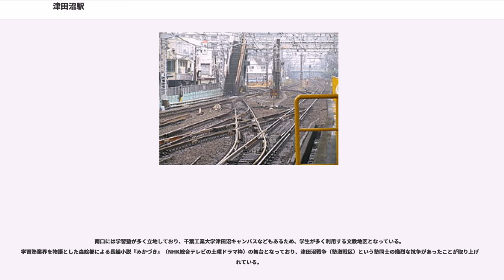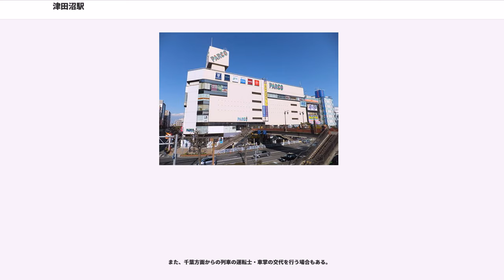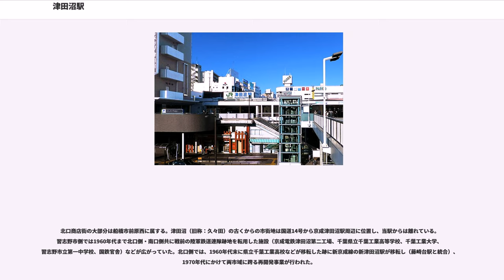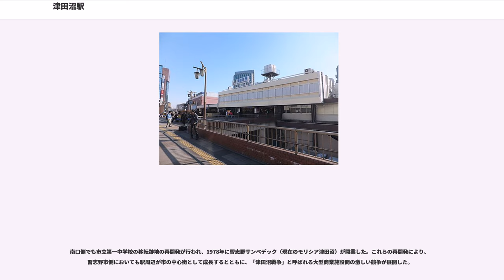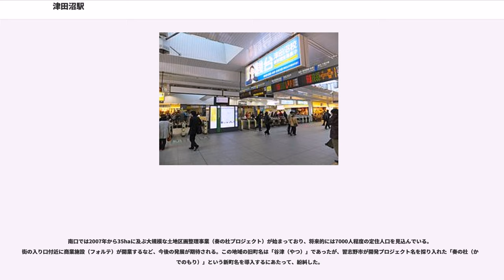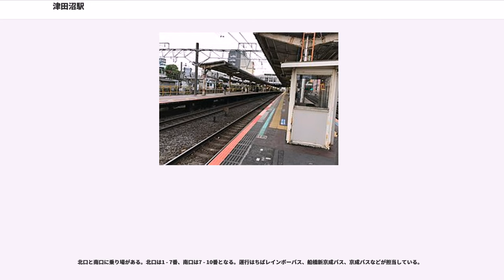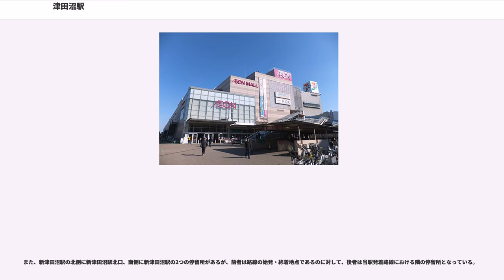津田沼駅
津田沼駅（つだぬまえき）は、千葉県習志野市津田沼一丁目にある、東日本旅客鉄道（JR東日本）総武本線の駅である。

当駅は習志野市の中心駅である。周辺は駅が密集しており、相互乗換駅である新京成電鉄の新津田沼駅を始め、前原駅、京成電鉄の谷津駅、新京成電鉄・京成電鉄の京成津田沼駅が全て当駅から半径約2km圏内に位置している。

1日の平均乗車人員は、県内では船橋駅・西船橋駅・柏駅・千葉駅に次ぐ第5位である。

駅舎及び改札は習志野市側にあるが、ホーム西側の一部が船橋市前原西二丁目にまたがっている。そのため近くに船橋市との境があり、船橋市東部の玄関口としても機能している。

駅からの主な動線整備としては駅北口及び駅南口に各主要施設を結ぶ歩行者デッキ（ペデストリアンデッキ）が整備されており、特に駅南口は津田沼公園、モリシア津田沼を経由し、津田沼ザ・タワー（奏の杜方面）へと続く大規模な駅前デッキ網として知られる。また、駅周辺にはJR東日本ホテルメッツ津田沼、東横イン津田沼などのホテルがあるため、ビジネス利用や観光拠点としても適している。

当駅には千葉ステーションビルの駅ビルであるペリエ津田沼（Perie）、北口には津田沼パルコA館（PARCO）及びB館（西友津田沼店、現：つだぬマルシェ）、ミーナ津田沼（mina）、イオンモール津田沼、イトーヨーカドー津田沼店、津田沼OKビル（大和商事）などが立地しており、南口にはモリシア津田沼（ダイエー津田沼店、ヤマダ電機LABI津田沼など）、Loharu津田沼（ユザワヤ津田沼店、丸善津田沼店）、奏の杜フォルテなど大型店舗が多数林立している。古くから津田沼戦争（商業激戦区）と呼ばれるほど駅周辺に大型店の進出や店舗同士での競争激化が相次ぐ関東有数の繁華街となっている。

南口には学習塾が多く立地しており、千葉工業大学津田沼キャンパスなどもあるため、学生が多く利用する文教地区となっている。学習塾業界を物語とした森絵都による長編小説『みかづき』（NHK総合テレビの土曜ドラマ枠）の舞台となっており、津田沼戦争（塾激戦区）という塾同士の熾烈な抗争があったことが取り上げられている。

また、当駅南口は「奏の杜」街区としてJR津田沼駅南口特定土地区画整理事業の広大な都市再開発や超高層マンションの建設が進んでいる。

当駅に乗り入れている路線は、線路名称上は総武本線1路線のみである（詳細は路線記事および「鉄道路線の名称」参照）が、運転系統としては、快速線を走る総武快速線、および緩行線を走る中央・総武線各駅停車の2系統が停車する。

戦前は軍郷習志野への玄関口として賑わった。また、1907年（明治40年）には駅周辺に陸軍鉄道連隊が転営し、「津田沼」はその所在地として知られるようになった。戦後、鉄道連隊の広大な敷地は千葉工業大学などの学校用地とされた他、松戸方面への旧演習線が新京成電鉄新京成線に転用された。また、1960年代には千葉方面への旧演習線施設の一部を利用して陸上自衛隊第101建設隊が設置されている（1966年廃止）。

島式ホーム3面6線を有する地上駅。橋上駅舎を有し、エレベーターとエスカレーターが設置されている。元は2面3線の構造で現在の北口側に駅舎が存在したが（後に南口を開設）、1972年の複々線化に合わせて現在の形に拡張され、橋上駅化された。改札付近にみどりの窓口と指定席券売機が設置されている。

日中の各駅停車の約半数は当駅で御茶ノ水・新宿・中野方面に折り返す。千葉方面に向かう場合で当駅止まりの電車はホームが異なるため、手前の東船橋駅での乗り換えを誘導する車内放送が流れる。また、快速も朝夕の通勤時間帯を中心に東京・品川・横浜方面（横須賀線直通）への折り返し電車が多数存在する。また、平日ラッシュ時に限り各駅停車ホームから当駅始発として東京メトロ東西線直通列車が運転され、一部はメトロ線を経由して中央線（緩行線）の三鷹駅まで直通する。この関係で、平日の7時半〜9時の御茶ノ水方面の始発列車の設定はない。また、休日を中心に特急「新宿わかしお」・「新宿さざなみ」が当駅に停車する。

当駅始発の東京方面の快速は大半は2番線から発車するが、一部は1番線から発車する。

2番線は東京方面の始発で使われる以外に、両方向での特急の通過待ちに使用することがある。た...